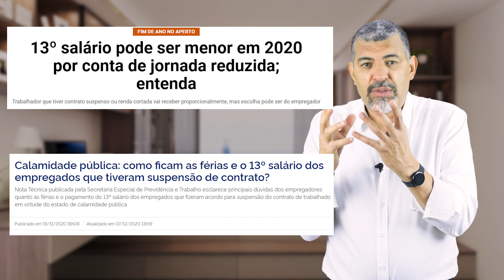Como Fica o 13º Salário e Férias do Contrato Suspenso?